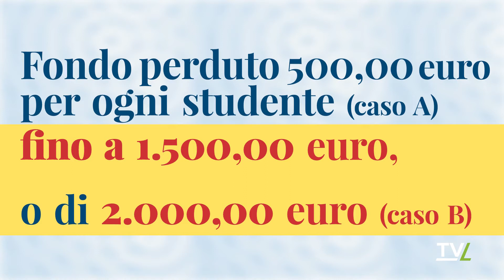L'ABC della Finanza agevolata - 20. BANDO FORMAZIONE LAVORO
Rubrica a cura del dott. Filippo Macigni